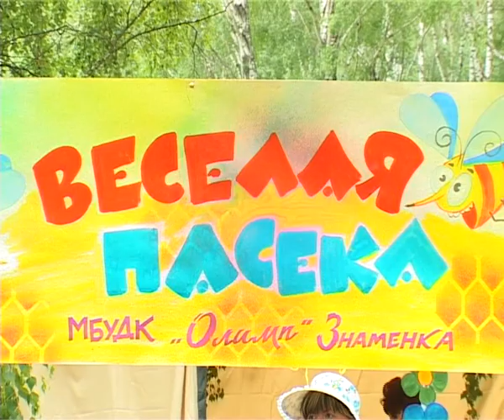День Орловского района